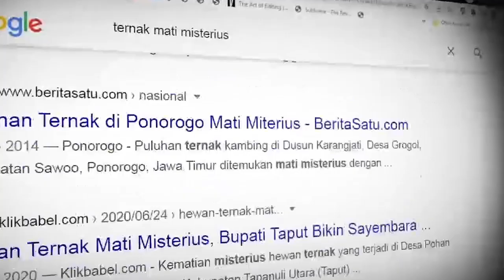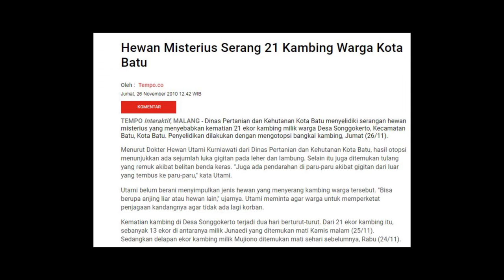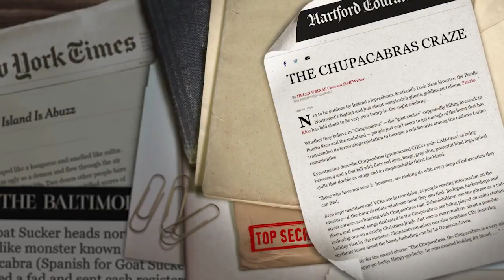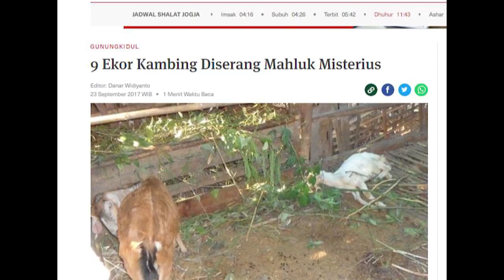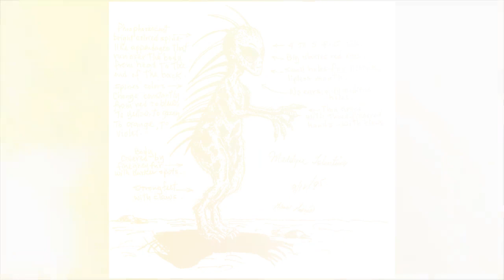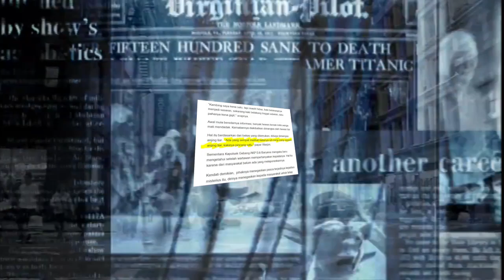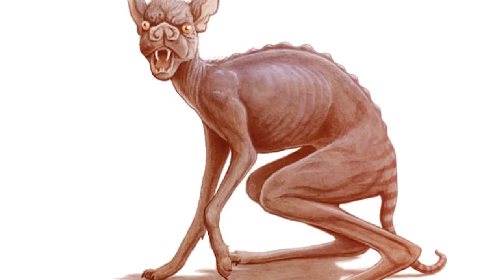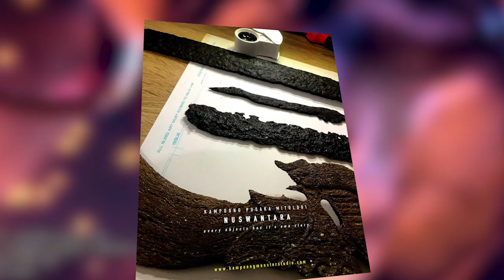Pemburu Anjing Vampir Eps.01 - Ternak mati misterius, ulah siapa?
Program : Pemburu Anjing Vampir
Episode: 01
Judul: Ternak Mati Misterius, ulah siapa?

Pernahkah anda mendengar berita ternak mati misterius? Atau cobalah penelusuran online dengan kata kunci “ternak mati misterius” dan akan ditemukan ribuan kasus serupa di Indonesia?
Siapakah pelakunya? Apakah hewan predator alami? atau mahluk misterius yang belum terungkap?
Di video ini, Moudy Yunora, seorang pemerhati UFO dan mahluk kriptid Indonesia akan menjelaskan siapa pelakunya dan bersiaplah untuk menerima fakta-fakta yang hanya bisa diterima oleh mereka yang ‘open-minded’.

Note: chose your own language on Subtitle menu

Materi visual dari youtube channel:
@National Geographic
@Erwin Winarno
@Sapibagus TV
@Chairil Arisandi
@Jaya Edutainment
@Tanya Jawab DBL
@Bobby Sant
@Trekk – Big Book of Cryptids
@NET. BIRO JAWA TIMUR
@Caters Clips
@Discovery UK
@Michael Jamison
and @Storied

2. Alfi Zachkyelle (Kampoong Monster Studio)

Credit Title:
adalah sebuah kegiatan nirlaba yang dibentuk oleh sekelompok anggota Komunitas BetaUFO yang tertarik untuk menginvestigasi secara lebih dalam terhadap kasus-kasus kematian ternak yang misterius yang terjadi di Indonesia. Keprihatinan kelompok ini juga muncul akibat maraknya aksi balas dendam warga terhadap terduga yang tidak bersalah yaitu predator alami puncak (Apex Predator) yang sesungguhnya termasuk hewan langka yang dilindungi Undang-Undang seperti: Harimau Sumatera, Macan Tutul dan Ajag.
Melalui olah analisa data dan ensiklopedia bebas, tayangan publikasi ini diharapkan membuka wawasan yang baru yang dapat mengedukasi masyarakat untuk mulai bersiap menghadapi kemungkinan-kemungkinan jawaban atas kasus kematian ternak misterius yang mungkin saja terjadi diluar logika umum yang belum tersentuh pengetahuan manusia saat ini. Pada akhirnya dunia sudah harus bersiap menerima wawasan baru akan kehadiran entitas lain dan bersama-sama belajar untuk bertahan hidup di era keterbukaan dengan kemungkinan yang tidak berbatas.

Tertarik bergabung atau menjadi donatur? Kunjungi minisite kami